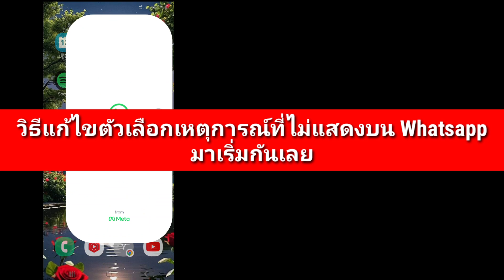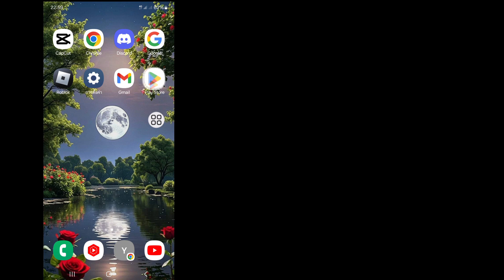วิธีแก้ไขตัวเลือกกิจกรรมที่ไม่แสดงบน WhatsApp (2024) || คุณลักษณะกิจกรรม WhatsApp ไม่แสดง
ฉันจะแสดงวิธีแก้ไขตัวเลือกกิจกรรมที่ไม่แสดงบน WhatsApp (2024) เป็นวิธีที่ง่ายและสะดวกมาก  ดูวิดีโอนี้และเรียนรู้วิธีแก้ไขตัวเลือกกิจกรรมที่ไม่แสดงในคำบรรยาย WhatsApp (2024) หลังจากโพสต์ (iPhone และ Android)